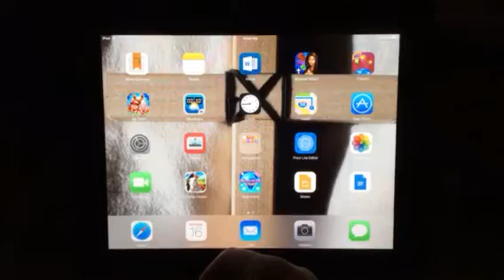Video 41 Searching for a Tier 2 Australian Brumby Female to Breed